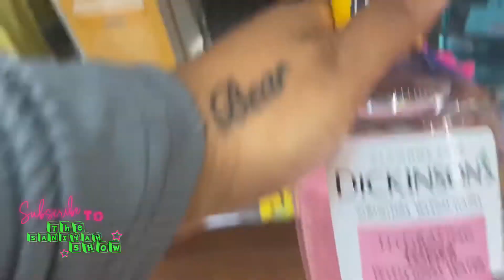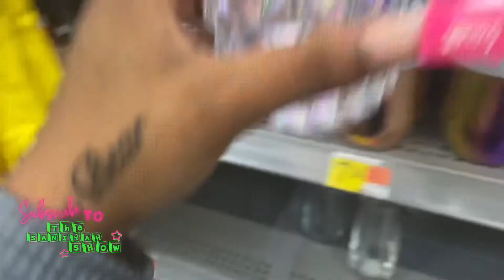GET IN LOSERS WE’RE GOING TO walmart, starbucks & to see the girls🤗 (ft. blushmark ) +skincare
🧚🏽‍♀️ HI MY SWEETS , it’s SANIYAH JANICE 🧚🏽‍♀️  Hey, ride with me & watch my mood change like 3x times 😭. idk if anyone will watch this but if you did… Comment what’d you like to see in the next video!

@saniyahedits (book me duh)
                    @janicejadior (my business coming soon)🛒💗🛒💗🛒💗

🧚🏽‍♀️age:20
🧚🏽‍♀️from : georgia
 🧚🏽‍♀️ birthday: 02/27 pisces 🤪
 🧚🏽‍♀️height: 4’11

i model hair , clothes & jewelry